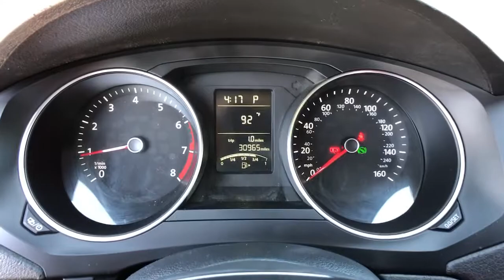2018 Volkswagen Jetta Bakersfield, Lancaster, Santa Maria, Palmdale, Santa Barbara, CA I5041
Used 2018 Volkswagen Jetta available in Bakersfield, California at Infiniti of Bakersfield.
2018 Volkswagen Jetta 1.4T S - Stock#: I5041 - VIN#: 3VW2B7AJ7JM240404